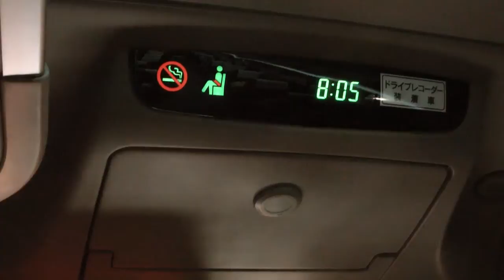北部九州･鉄道とバスで巡る旅＃28 武蔵ヶ丘→博多BT【ひのくに号】 2013/12/25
2013年12月22日(日)～27日(金)、北部九州を様々な企画乗車券を使ってを旅した記録です。
2013年12月25日(水)4日目、西鉄バス【ひのくに号】(高速バス)･武蔵ヶ丘から博多バスターミナルまでの映像です。
この区間は、｢SUNQパス北部九州｣を利用しました。

武蔵ヶ丘17:42(実際は17:59)→(ひのくに号･高速バス)→19:16(実際は20:20)博多バスターミナル

映像の｢ひのくに号｣は、西鉄バスの運行です。乗車した便は、武蔵ヶ丘出発は17分遅れ、博多BT到着は1時間4分遅れでした。
熊本駅前～博多BT間の通常の運賃は、2,100円です。

九州自動車道の渋滞、福岡市内の大渋滞により、途中で高速を降りコースを変えての運行にまりました。博多BT直前で全く動かなくなり、乗客のいらいらが伝わってきました。

旅4日目最後の動画です。また3日間のSUNQパス、最後の利用です。
SUNQパス3日目は、通常で6,410円分乗車しました。3日間合計で、17,330円分になりました。北部九州版8,000円ですので、9,330円のお得でした。